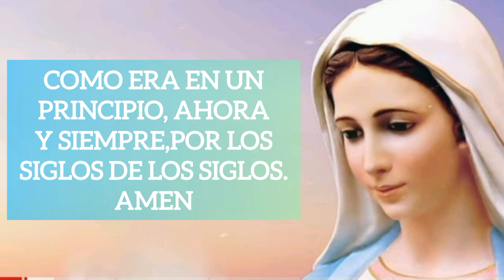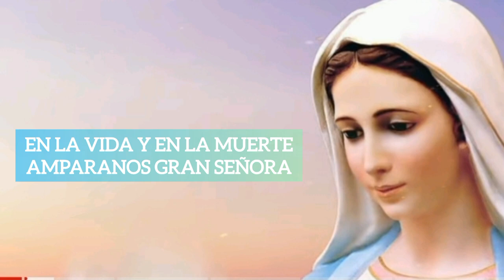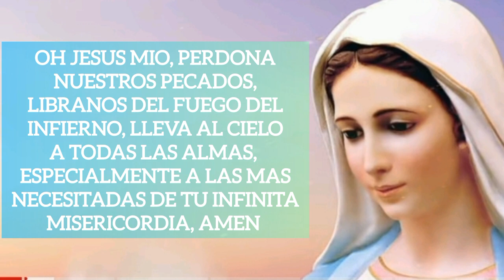SANTO ROSARIO PARA EL DOMINGO 7 DE JULIO